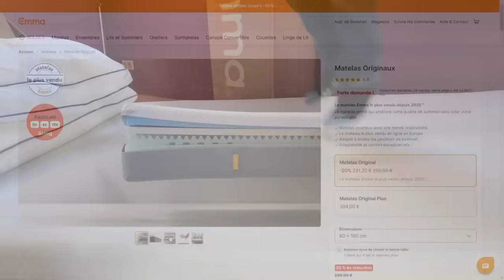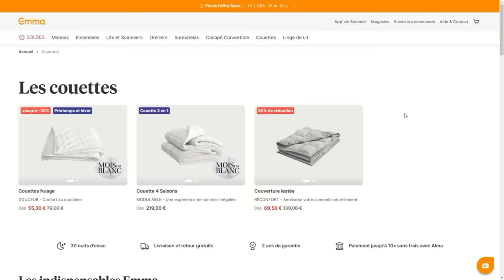[🇺🇦/🇷🇺] La Russie a-t-elle tué 60 "mercenaires français" en Ukraine? - Risque de conflit Russie/OTAN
Profitez des literies Emma en suivant mon lien exclusif ou directement avec le code TYTELMAN, pour que vos nuits soient vraiment reposantes !

La Russie prétend qu'elle a réussi à tuer des dizaines de combattants étrangers qu'elle qualifie de "mercenaires", lors du bombardement de Kharkiv. Problème: il n'y avait aucun combattant dans l'immeuble touché et tous les volontaires français sur place confirment qu'aucun étranger n'est touché...

00:00 : Introduction
01:37 : Des combattants français tués en Ukraine ?
05:26 : Les Pays Baltes se préparent à une nouvelle guerre froide
10:43 : Le scénario d'un attaque russe sur l'OTAN
15:15 : Il faut se réarmer pour éviter la guerre
19:50 : La France ciblée par la Russie
26:15 : Témoignage: les combattants de la Légion des volontaires en Ukraine
28:55 : Bombarder les hôtels: la méthode russe
29:40 : Des Français sont-ils libres d'aller combattre pour l'Ukraine